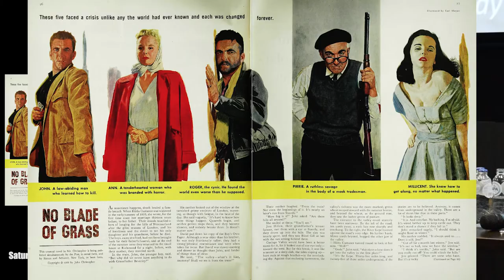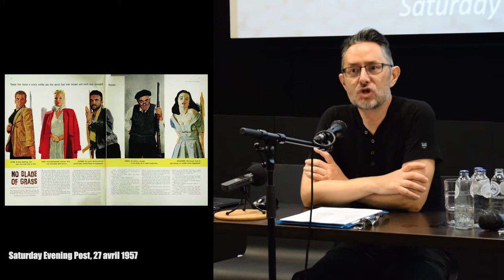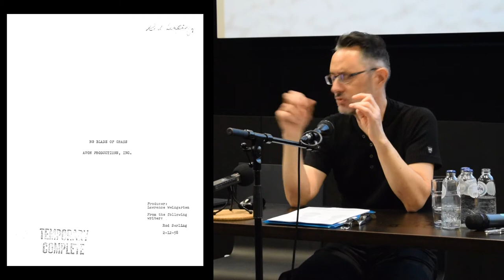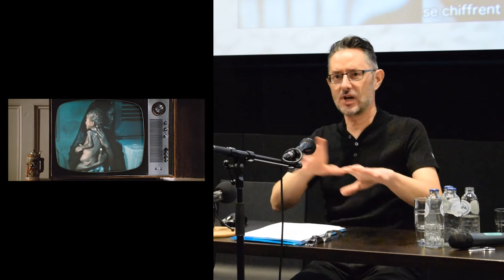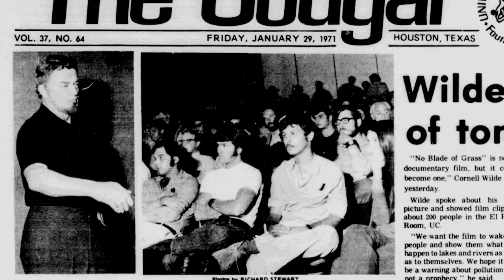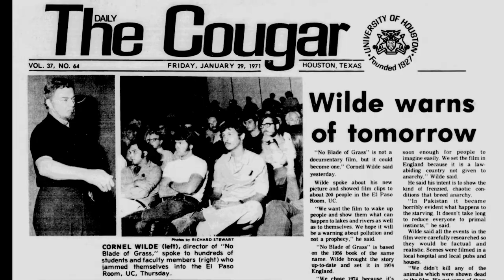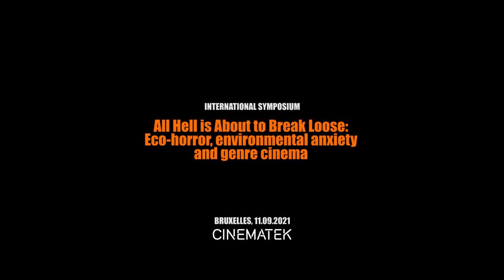Terre brûlée ou Anarchy in the UK - Frank Lafond (conférence international)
Le film Terre Brûlée (titre original : No Blade of Grass) de 1970 devance une profonde prise de conscience de la menace environnementale, tout en multipliant les excès et les actes de disruption. Frank Lafond (auteur de Phase IV, éclipse de l’humanité) s’interroge sur la pertinence de la subtilité lorsqu’un message aussi important doit être transmis. Ce discours faisait partie d'une conférence internationale - "All Hell is About to Break Loose: Eco-Horror, Environmental Anxiety, and Genre Cinema" - organisé par le festival de cinéma Offscreen à Bruxelles.